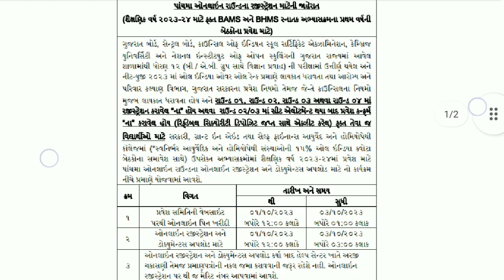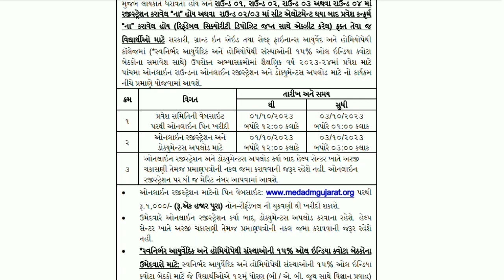BHMS & BAMS Second Round Shedule | Ayush Councelling Gujarat Registration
BHMS & BAMS Third Round Shedule | Ayush Councelling Gujarat Registration

11*15 envolope
neet ug merit list gujarat
medical fees gujarat 2023